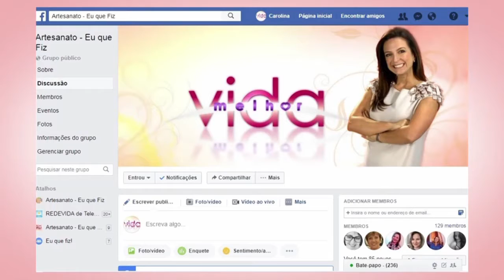Eu que fiz - Vida Melhor - 26/01/2018